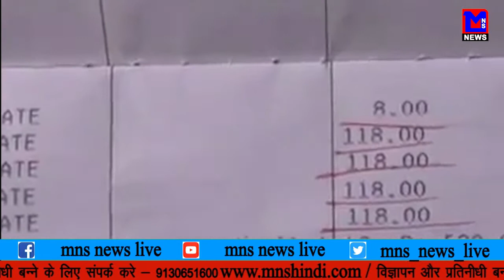MNS NEWS LIVE IN HINDI सरकार ने भेजे गर्म कपडोंके पैसे नहीं पोहोचे बच्चो तक.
MNSNEWSHINDILIVE सरकार ने भेजे गर्म कपडोंके पैसे नहीं पोहोचे बच्चो तक.
नोटबांडी आपदा ही नहीं सबसे बड़ा घोटाला था.